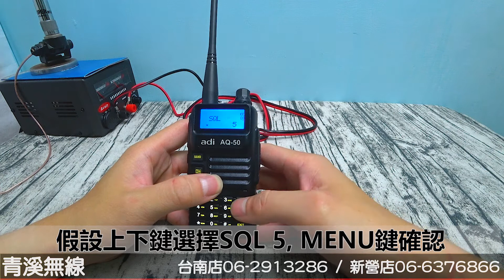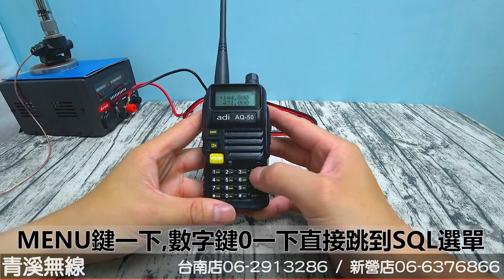ADI AQ-50 5瓦雙頻手機接收靈敏度調整 I 青溪無線電-最值得信賴的專業優質無線電店家 I ADI AQ50操作說明 I 5瓦手機 I 單頻無線電 I ADI AQ-50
ADI AQ-50 基本操作介紹視頻

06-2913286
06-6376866